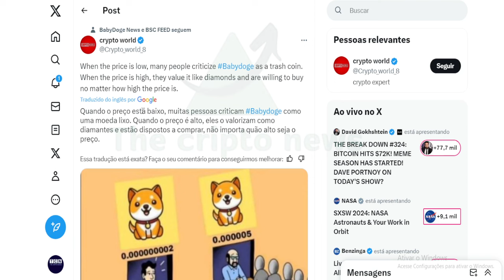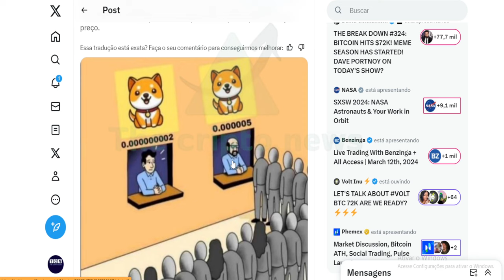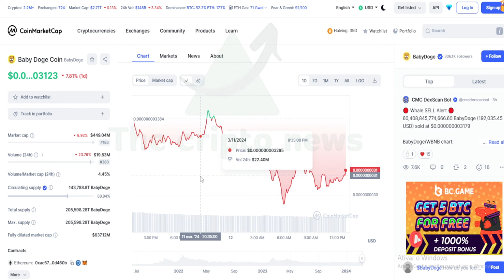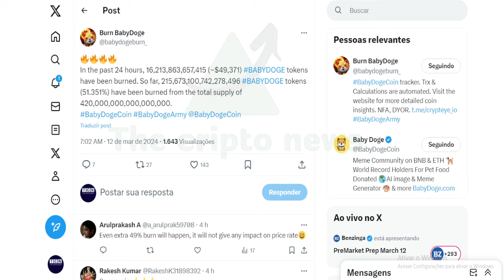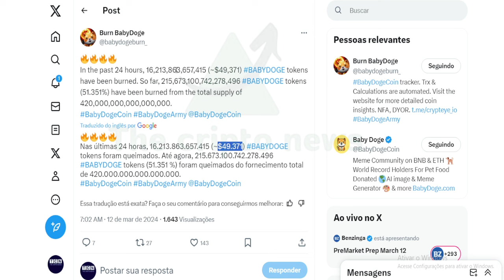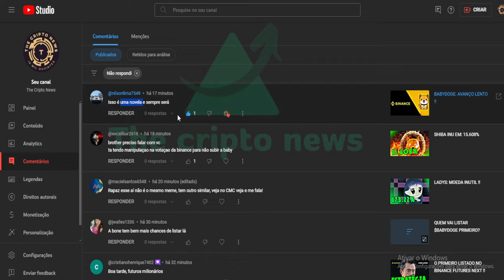BABYDOGE: O FUTURO NOS ESPERA !!